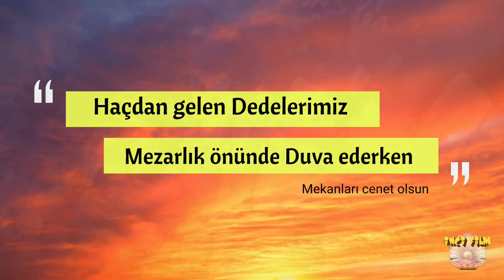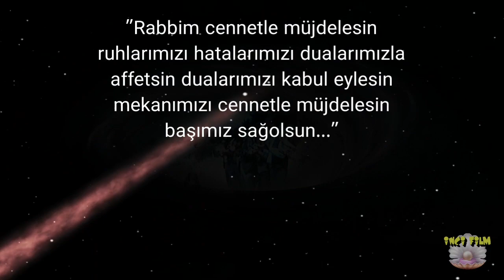1987- Hacdan gelen Dedelerimiz. ...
1985-Hacdan gelen Dedelerimiz_HD 720p_MEDIUM_FR30

Onlar Dini Vazifelerini Yerine Getirdiler

Allah’ım ölen merhuma rahmet sizlere de sabrı cemillerini eylesin. Başınız sağolsun, Allah geride kalanlara uzun ömürler nasip eylesin.